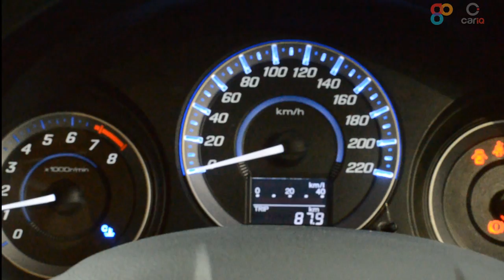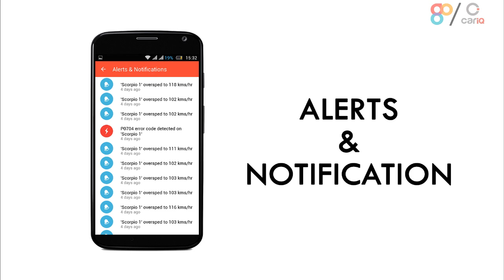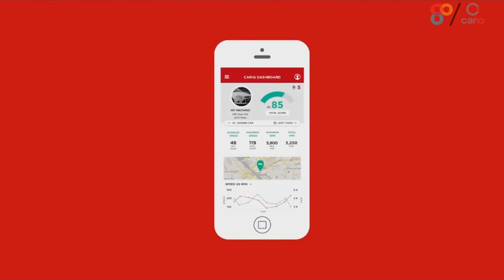CarIQ - Bluetooth Smartplug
CarIQ SmartPlug is your key to enter the world of connected cars. CarIQ collects, collates, and analyzes the complex engineering data from a car into a simple format which is useful for you, the car owner. It effectively presents all the acquired data in a user friendly portal which can be easily accessed and understood by the car owner. With CarIQ, all your car worries can be addressed under a single roof. The Bluetooth SmartPlug works on Bluetooth 2.0 and sends data to the CarIQ platform upon a manual "Sync" via your smartphone.

Most of the smartphones available in the market are equipped with cameras that produce excellent quality images in high definition. If your smartphone camera comes with auto focus, and has higher megapixels, then you’re game! You can do an awesome product shoot without any intervention.